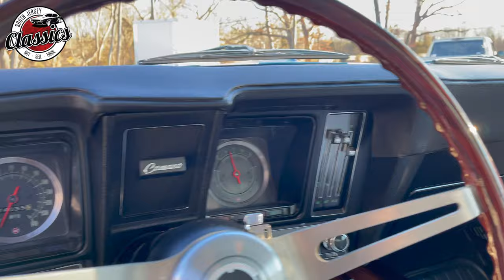1969 Chevrolet Camaro Yenko Tribute - For Sale at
1969 Chevrolet Camaro 427 Yenko Tribute Clone Car!

Lemans Blue Paint with White Stripes and White Interior!

427 Big Block

4-spd – 12 Bolt Posi

Power Steering & Brakes

Less Then 2,000 Miles Since Restoration

Fully Rotisserie Restoration

Detailed Undercarriage & Engine Bay

1969 Chevrolet Camaro Yenko Tribute Clone Car! Blue Paint with White Stripes and White Interior! This nicely restored, stunning classic car comes powered by a 427 Turbo Jet 425HP V8 Engine with a 4-Speed Manual Transmission! Some Upgrades and Extras on this Stunning Classic include: White Stripes, 427 Turbo Jet High Performance 425HP V8 Engine, Spare Tire in Trunk, and more!! This car is absolutely stunning and is a perfect addition to any car collectors repertoire! Own a piece of history with this showroom kept 1969 Chevrolet Camaro Yenko Tribute Clone Car!

You can't argue that the '69 Camaro wasn't one of the best-looking pony cars of all time, and the Yenko treatment only made it better. This one is dressed appropriately as a base V8 Camaro with full Yenko regalia and a simple ducktail spoiler. A cowl induction hood was added, along with a cool chin spoiler, and the Lemans Blue paint is the perfect combination of subtle and stunning. Rendered in two-stage urethane, it has a soft glow to it that only seems to emphasize the Yenko's power and attitude. Before the Yenko stripes went on, the entire body was color sanded and buffed for a spectacular shine that really makes the white stripes pop.

Another part of making a tribute car work is the correct badges, and this one has all the right stuff. First of all, Yenkos were not SS or RS models, so you'll find none of that. Instead, it's a base Camaro, with script on the front fenders, nose, and tail. The 427 callout on the hood advertises the engine underneath, and really, with a car that looks like this, there's really no need to hide it. Don Yenko also added his own badges, just so you'd know who the builder was, in case the stripes weren't enough. This one also features beautiful chrome bumpers, fresh glass throughout, and polished stainless trim, which gives it a showroom fresh look.

But let's be honest, the only reason you want a Yenko lives under the hood. In this case, it's a correct iron block 427 cubic inch mill dressed like the factory would have done, plus a few upgrades. There's Chevy Orange paint on the block, a correct open element air cleaner with '427 Turbo-Jet 425 horsepower' decals, and OEM chrome valve covers, which were standard equipment on big block Camaros. Upgrades include a big Holley carburetor atop the intake, some positively huge long-tube hookerheaders, and an HEI ignition system to light the fires. You also get a big HD radiator up front, so you don't have to worry about running this big block hard. There's almost no sign of usage anywhere under the hood, and the level of detailing will make you want to pop the lid every time you park the car. Sure, you could probably duplicate this yourself, but why?

Although you could get a Yenko with an automatic, a vast majority were equipped with Muncie M21 4-speeds like the one in this car. Out back, there's a correct 12-bolt with 3.73 gears and a Posi. It hangs on re-arched leaf springs, which help give the car its crouching stance. The chassis is set up for the road, there's no secret about that at this price, but since that's what tribute cars do best, it's what you want. That massive dual exhaust system and mufflers that sound like God's own V8 is under the hood. Power disc brakes, a new gas tank, and fresh shocks at all four corners keep it planted.

Original X-11 Camaro

*Financing Available *

South Jersey Classics

52 Harding Hwy

Open Mon-Sat 9-5pm